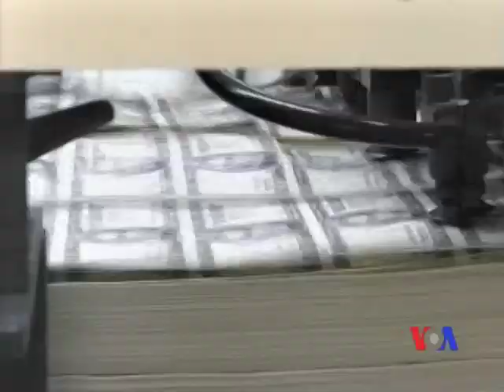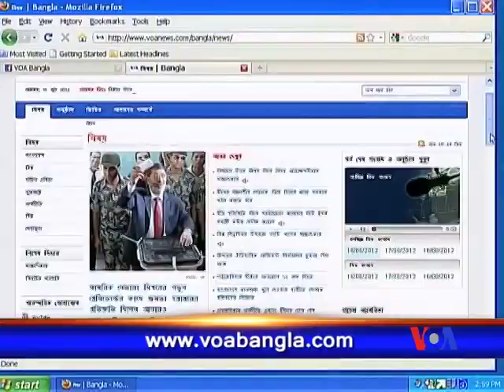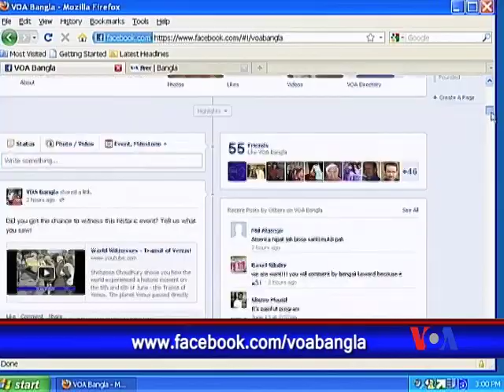Hello America - Episode 31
On this week's Hello America, we have an interview with Alternate Executive Director of World Bank Group about the effect of violence on world economy. Then, a look at the Ringling Brothers and Barnum and Bailey Circus, also known as "The Greatest Show on Earth". And then - find out what Americans know about Cricket! Is the game of Cricket as popular in America as it is in South Asia? Don't miss it!
Host: Shehzeen Choudhury
Reporters: Sarkar Kabiruddin, Shehzeen Choudhury, and Karina Choudhury
A Production of Voice of America, for NTV